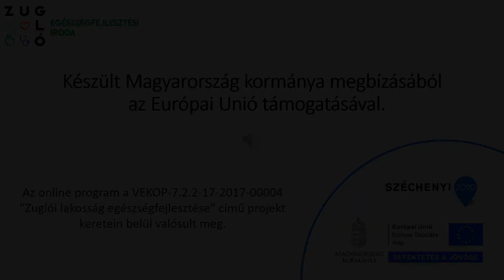kondícionáló torna 20201126